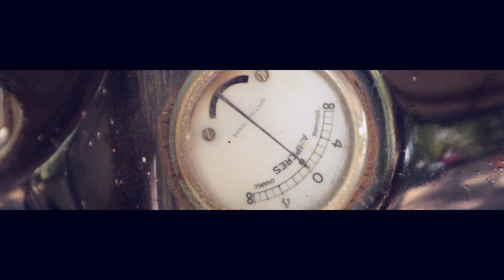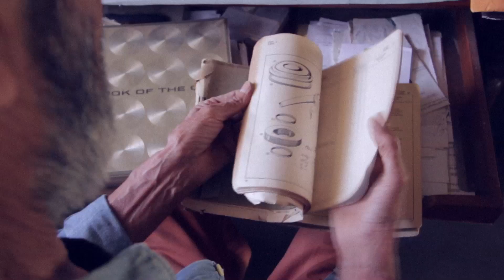BSA B31 350cc - Continuation Of A Legacy | Motor Diaries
Ever seen a bike on the road while travelling to work everyday and had a desire to own it? The owner of this beautiful BSA B31 350cc, Mr.Randhir Behl did the same. Watch the video to know how he managed to accomplish that desire.